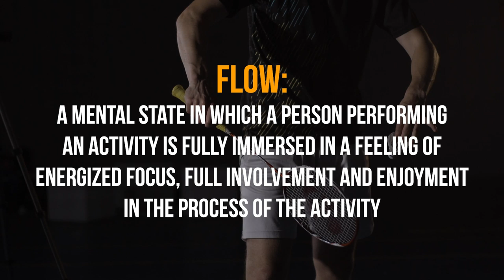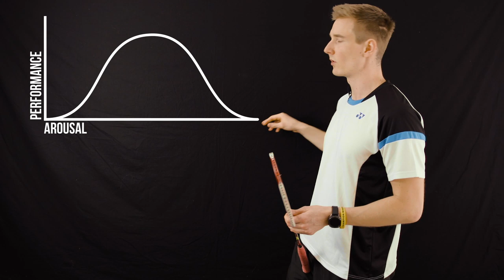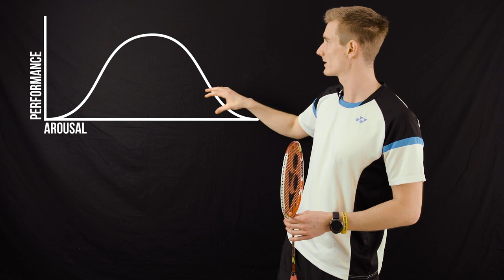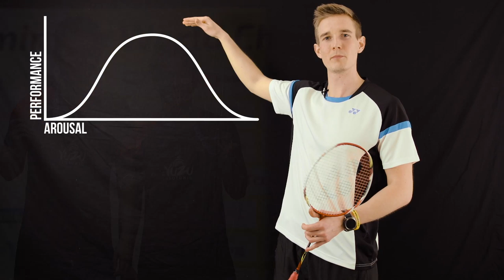Get into the FLOW - 7 Advice for MENTAL TOUGHNESS in BADMINTON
Nothing worse than losing a close game because of service error in the end or because of easy mistakes in crucial situations. Besides technique and tactics mental toughness is a crucial skill to be successful and in this video I want to give you seven strategies that will help you to perform under pressure!

---Summary

Here you can jump directly to the 7 advice:

0:00 Intro
0:55 In between Rallies
3:17 Routines
5:11 Preperation
6:32 Use breaks wisely
7:12 Teamwork
8:20 Visualization
9:50 Optimal Performance Zone

If you look at the mental side of the game on a higher level it is a lot like a fight for the flow state. Every player tries to get into a perfect state and at the same side you want to avoid that you opponents gets into it. Those seven strategies will help you to better prepared for that for sure!

---Footwork Tutorials

---Shots and Tactics

---Exercises and Games

---Social Media

All pictures: Bernd Bauer
If you are looking for fantastic badminton photos, defintly check out his